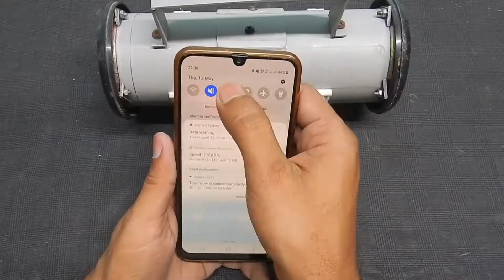How to make bluetooth speaker from pvc pipe || pvcpipe@creativevideoswithrajiv7484